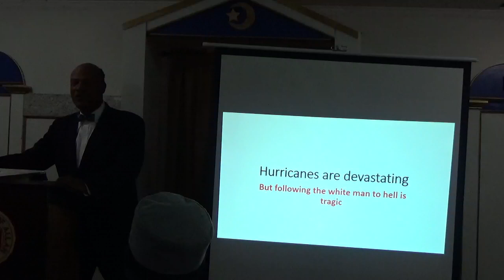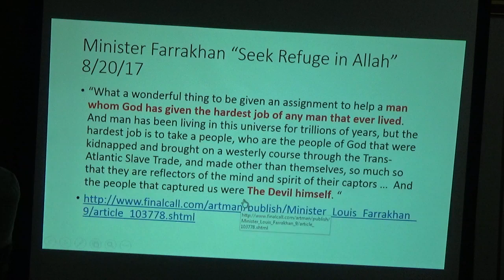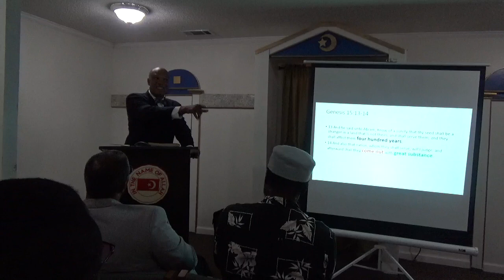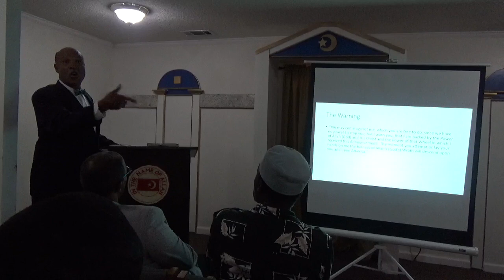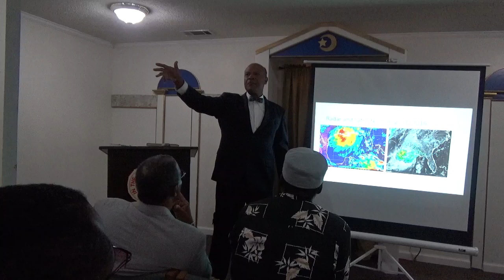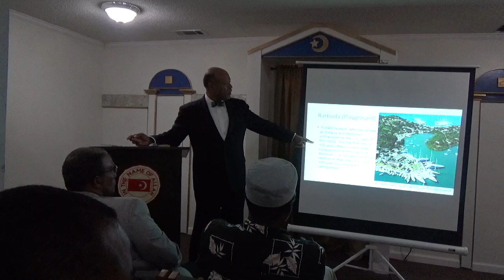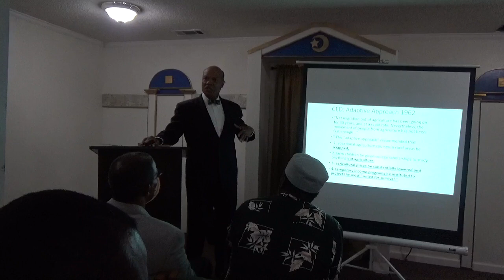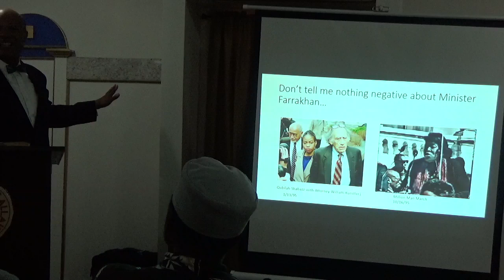Hurricanes are devastating but following the white man to hell is tragic